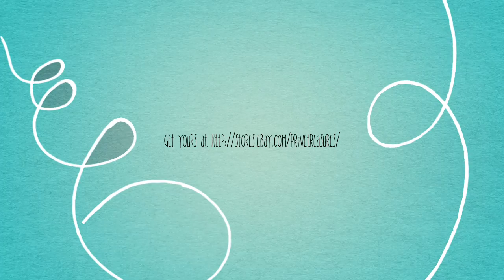A Betsey Johnson Handbag Affair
Fashion Handbag.